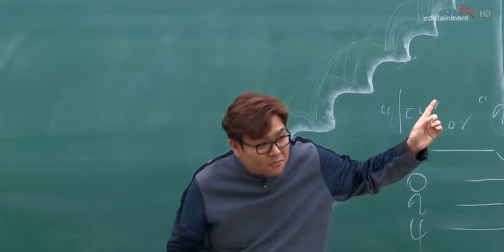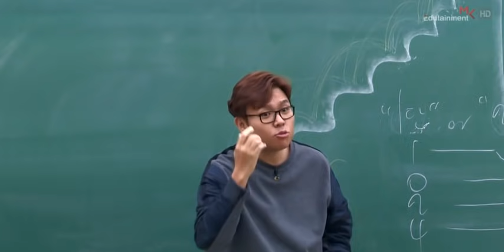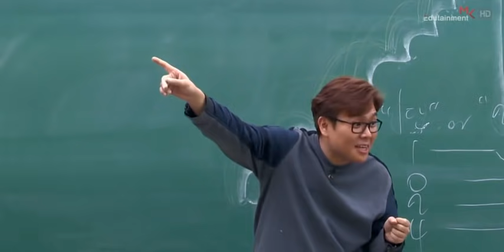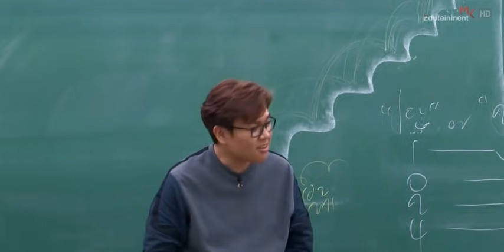수학 킬러문제들을 대처하는 자세